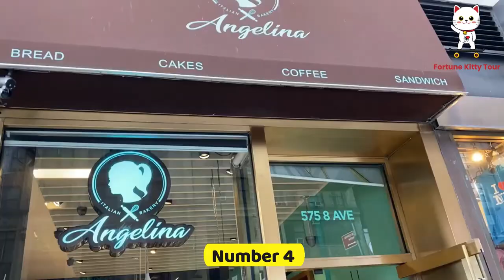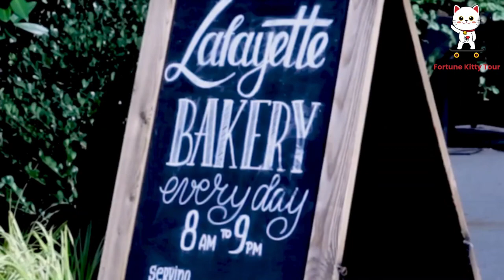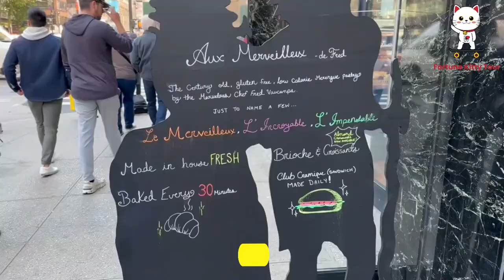Top 15 Bakery Shops in New York City | Fortune Kitty tour ❤️🗽"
📍 Top 15 Bakery Shops in New York City!
1. Lucie - Lower East Side:
Our first stop is Lucie, nestled in the Lower East Side at 263 E 10th Street, New York, NY 10009. This charming bakery is a hidden gem, known for its artisanal bread and delightful pastries.

2. Supermoon Bakehouse - Lower East Side:
Next up, we're heading to Rivington Street in the Lower East Side, where you'll find Supermoon Bakehouse. This bakery, located at Rivington St, New York, NY 10002, is known for its avant-garde pastries that are almost too beautiful to eat.

3. Sweet Cake - Flushing, Queens:
Now, let's venture to Flushing, Queens, where Sweet Cake awaits at 137-06 Northern Blvd, Queens, NY 11354. This cozy bakery is a haven for cake lovers.

4. Angelina Bakery - Garment District:
Heading to the Garment District, we have Angelina Bakery at 575 8th Ave, New York, NY 10018. This bakery is known for its classic European-style pastries and bread.

5. Librae Bakery - Cooper Square:
In Cooper Square, you'll find Librae Bakery at 35 Cooper Square, New York, NY 10003. Librae is a charming little spot known for its delightful cakes and cookies.

6. Cannelle Patisserie - East Elmhurst & Long Island City:
Now, let's explore Cannelle Patisserie, which has two locations – one at 7559 31st Ave, East Elmhurst, NY 11370, and the other at 5-11 47th Ave, Long Island City, NY 11101. Cannelle is a slice of France in New York.

7. Dominique Ansel Bakery – SoHo:
Heading to SoHo, we have the iconic Dominique Ansel Bakery at 189 Spring St, New York, NY 10012. You might have heard of the famous Cronut, a croissant-doughnut pastry that took the world by storm.

8. La Cabra – SoHo:
Staying in SoHo, our next stop is La Cabra, located at 152 2nd Ave, New York, NY 10003.

9. Lafayette – NoHo:
Now, let's hop over to NoHo, where Lafayette awaits at 380 Lafayette St, New York, NY 10003. Lafayette is a Parisian-style bakery and café that exudes elegance.

10. Patisserie Vanessa - Upper East Side:
Heading uptown to the Upper East Side, we have Patisserie Vanessa at 1340 Lexington Ave, New York, NY 10128. This bakery is a hidden gem known for its exquisite pastries, especially the éclairs.

11. Posh Pop Bakeshop - Greenwich Village:
Greenwich Village is home to Posh Pop Bakeshop, located at 192 Bleecker St, New York, NY 10012. If you're a fan of gourmet pop tarts, this place is a dream come true.

12. Sweet Rehab – SoHo:
Back to SoHo, we have Sweet Rehab at 135 Sullivan St, New York, NY 10012. Sweet Rehab is all about indulgence.

13. Aux Merveilleux de Fred - Midtown & West Village:
Now, let's explore Aux Merveilleux de Fred, which has two locations - one at 1001 Sixth Ave in Midtown and the other at 37 8th Ave in the West Village.

14. Patisserie Chanson - Flatiron District:
Heading to the Flatiron District, we have Patisserie Chanson at 20 W 23rd St, New York, NY 10010.

15. Julien Boulangerie – Midtown:
Our final destination is Julien Boulangerie, located at 1375 Madison Ave, New York, NY 10128 in Midtown. This bakery brings a touch of the French countryside to the city.